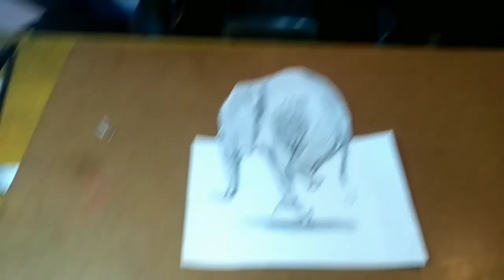3d drawing of elephant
Pencil drawing of elephant